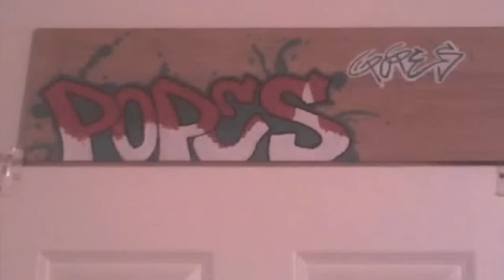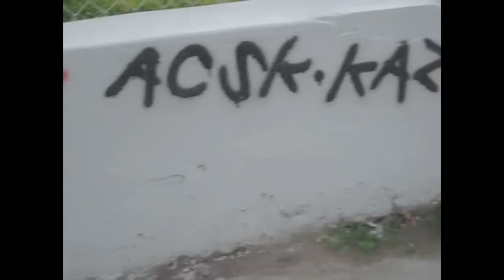ACSK..SHDK..AMSK.........FRESNO GRAFFITI 559...7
RODS ONE PRODUCTIONS